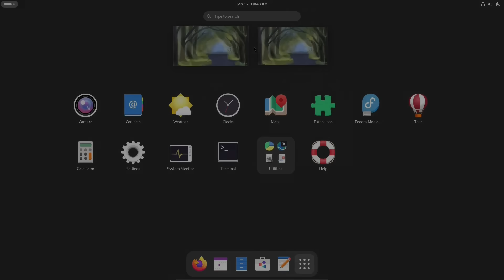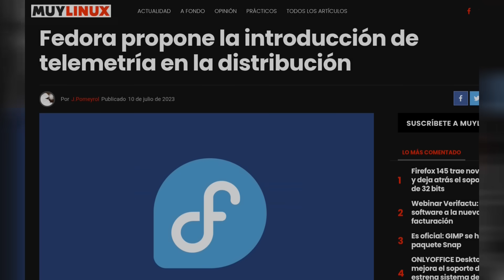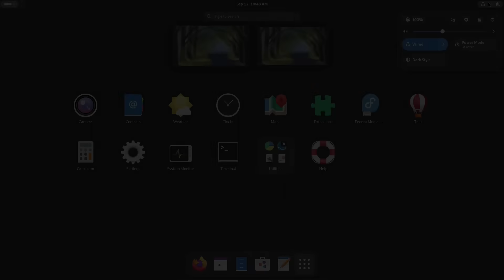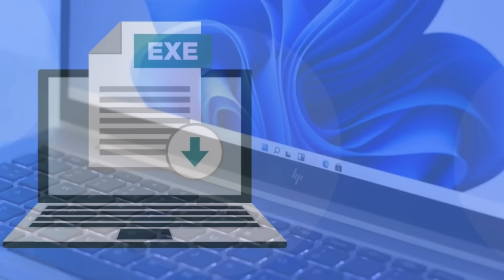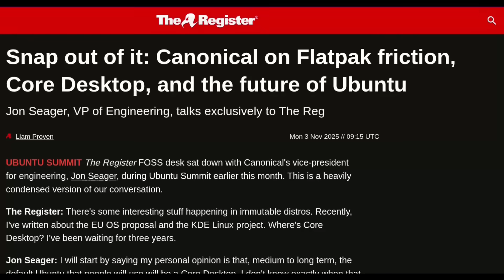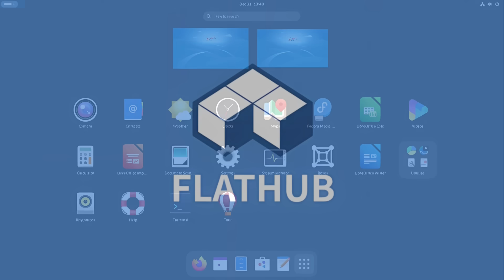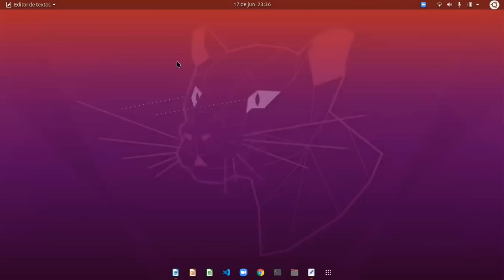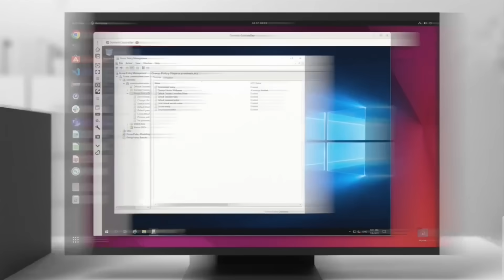¿Debes dejar de usar Ubuntu?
En este video respondo al debate sobre Ubuntu y Fedora: ¿Por qué la comunidad critica más a Ubuntu si ambas distros hacen cosas parecidas?

⏱️ Capítulos

00:00 – El origen del debate con Ezku
01:08 – Aviso importante
01:45 – Telemetría: Ubuntu vs Fedora
03:37 – ¿Fedora está controlada por una empresa?
04:52 – Snap vs Flatpak: dos filosofías
07:14 – La visión corporativa de Canonical
09:12 – Qué está haciendo Fedora
09:43 – ¿Ubuntu es malo y Fedora es bueno?
10:53 – La importancia de la libertad de elección
11:56 – Dame tu opinión